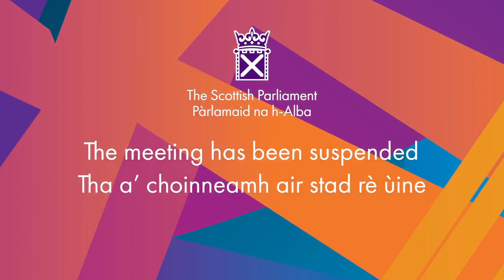Scottish Government Debate: Illegal Migration Bill - 25 April 2023